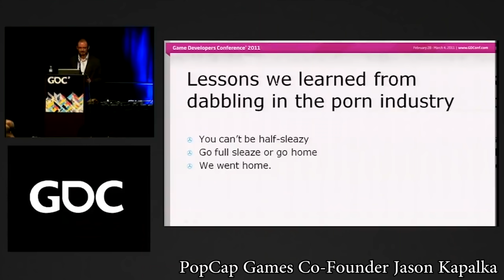The PopCap Back Catalogue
well I said there'd be music in these but really only one of them natively did. you can find all songs used here:
Zelda OOT OST - Water Temple
Trauma Center Under The Knife 2 OST - Gentle Breeze
Donkey Kong Country: Tropical Freeze OST - Busted Bayou
Mario Kart: Double Dash OST - DK Mountain
Psychonauts OST - Main Menu
OFF OST - Magic Pipe
Dustforce OST - Elvish Piper Academy
Bazuka - Dynomite!

check out the GDC talk from the guy who made Bejeweled! lots of funny and interesting stuff in there I didn't get around to talking about.

special thanks to @EditManMurph on Twitter for helping me edit this!